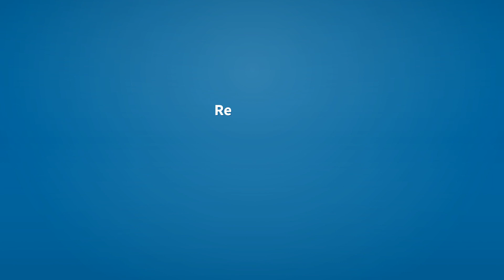Quarrelled | Meaning of quarrelled 📖 📖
See here, the meanings of the word quarrelled, as video and text.

quarrelled (verb)
    Simple past tense and past participle of quarrel.

Reference:
    quarrelled